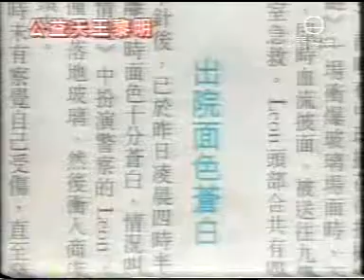黎明 Leon Lai-2001公益金活動&拍戲受傷報導